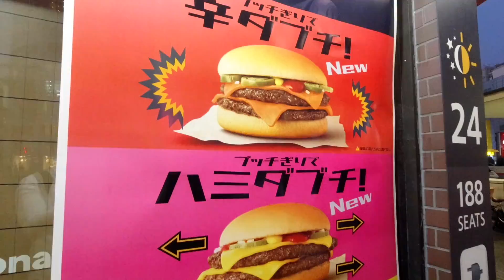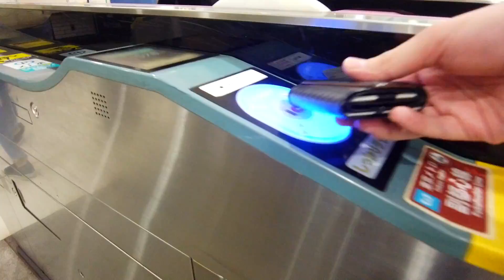Así seremos en el futuro + Cometí un error + Tiene un pensamiento muy distinto + Hay gente muy rara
Mi Equipo:
Osmo Pocket
Osmo Action
Osmo Mobile
Lente Freewel para Osmo Pocket

here-we-go-again by jake-bradford-sharp
Chan_Redfield_FeelSoGood
Usa esta música en tus videos y consigue 2 meses gratis